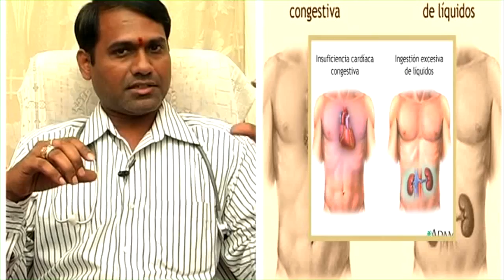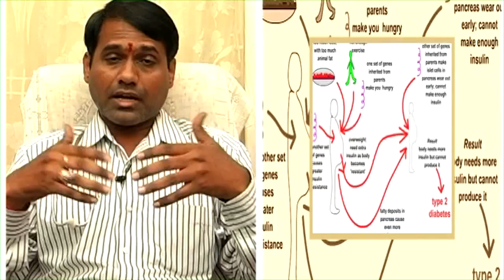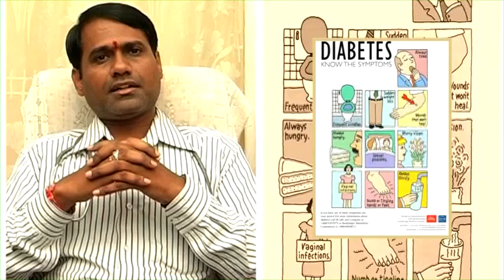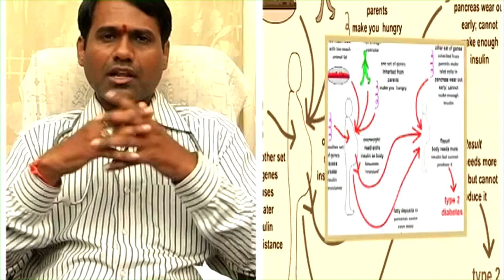Doctor care - Sugar Disease Precautions Part 1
Diabetes is caused by injury of islet β cells of the pancreas, but not organ injury per se. Stem cell transplantation is the very treatment that is most likely to help diabetes patient regenerate the injured islet β cells. So stem cell transplantation is an internationally acknowledged treatment for diabetes."